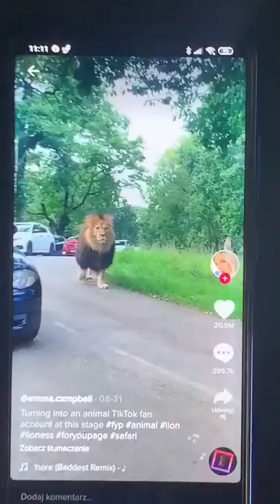how to draw an awesome lion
Inspired By :

_Satisfying Art Work Ideas To Help You Relax #10! Awesome Drawing and Craft Compilation!
_Eyelash drawing tutorial for beginners - step by step
_COOL ART HACKS AND FUNNY _HANDMADE || Drawing Challenge! First To Finish Art School Wins! by 123 GO!
132 | That's a nice drawing!